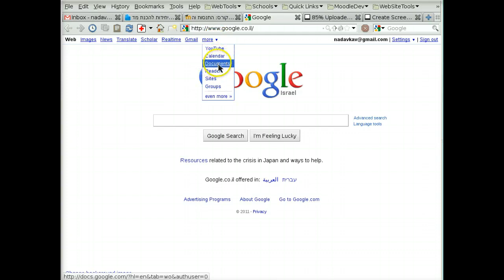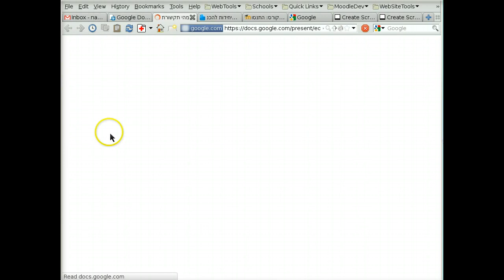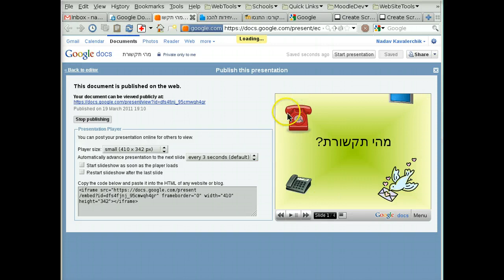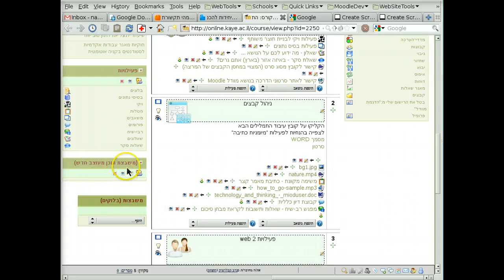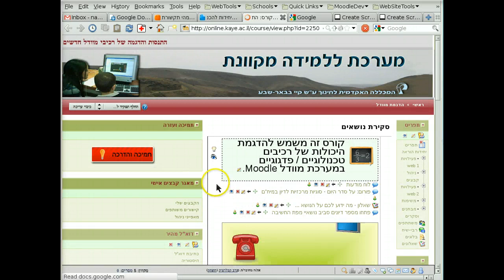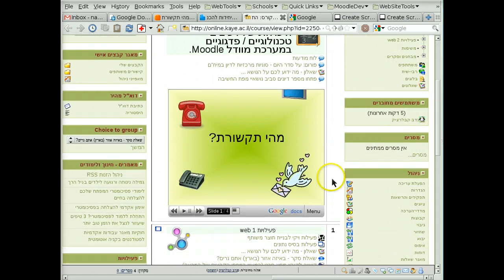שיבוץ מצגת PPT ממחסן הקבצים שלי בגוגל מסמכים בקורס מוודל